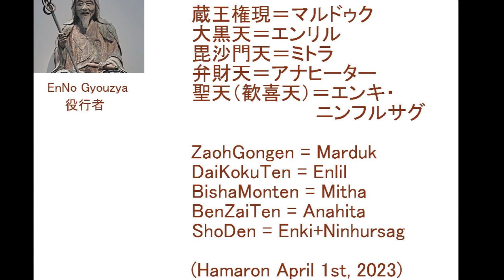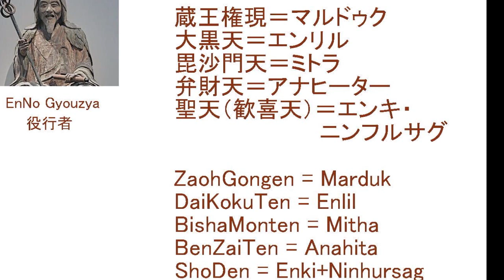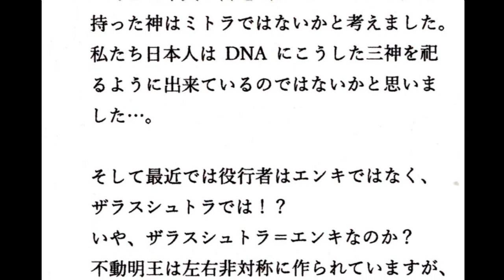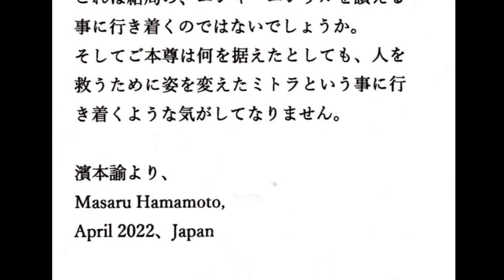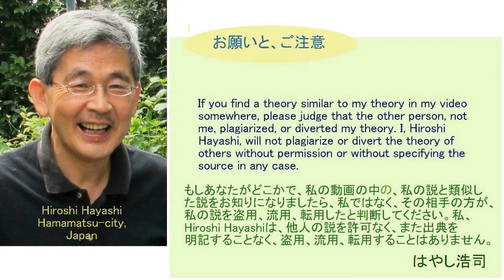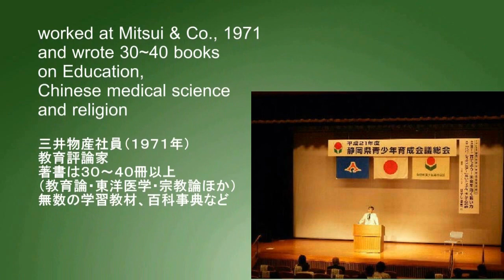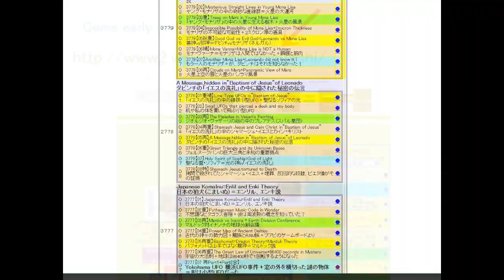4241【09新】All Japanese KAMI Gods gather to EnNoGyoja日本の「神々」は役行者によって広められた＋修験道・役行者＝ザラスストラ説Hiroshi Hayas